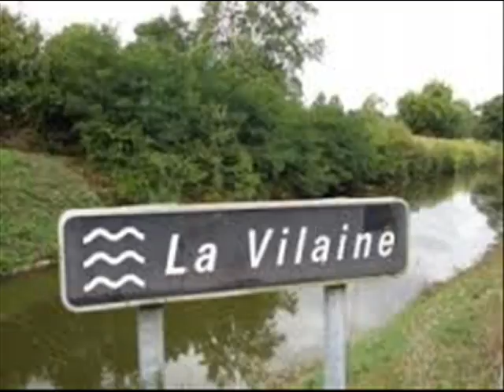10 LA VILAINE quelques images